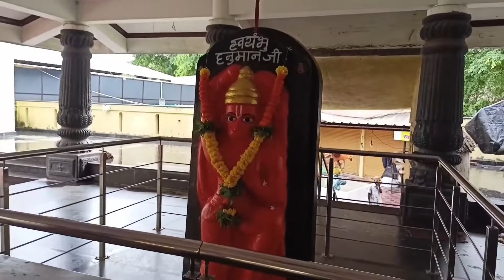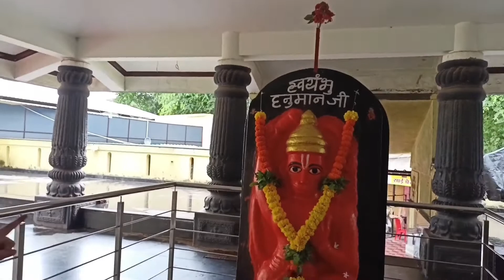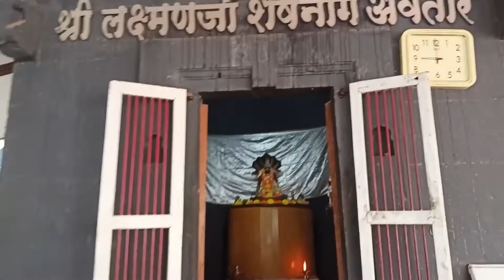5आज मिल चुके हैं रामायण के 5 सबूत... alive evidence of Ramayan.....